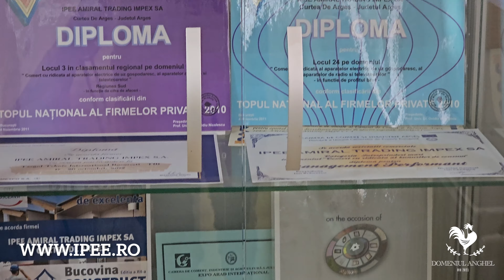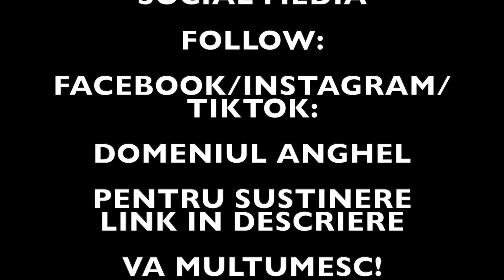In vizita la FABRICA IPEE / INCUBATOARE CLEO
5 lei reducere (Domeniul Anghel)

5 lei reducere/flacon (cod DOMENIUL ANGHEL)